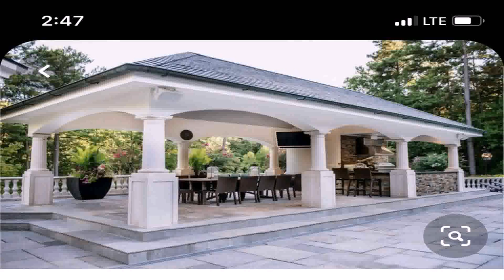Patio Design In The Philippines